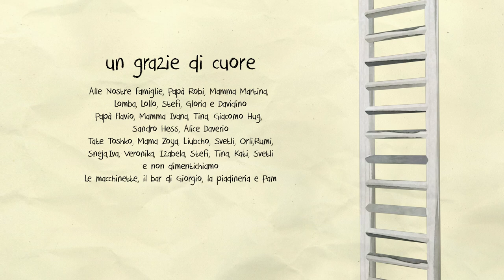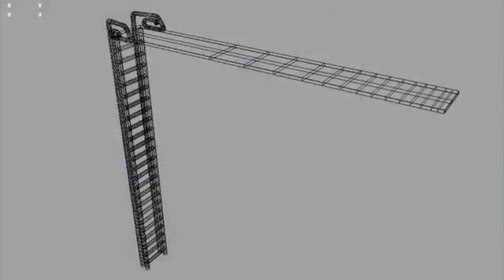CUTE 3D Short Movie! THE DIVE - powered by IED Milano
Hi to everybody, I would like to thank our Official Partner: IED Milano!

This 3D short movie was made by: Theodora Filippova, Victor Hugo Fumagalli, Alessandro Rembado.

Thesis project courses in CG Animation, Illustration and Sound Design:

Marina has a dream, but when the fear is opposed to his desire to fly to the blue water, the courage and determination do not seem to be enough. Will need the help of an unusual bunch of birds to make them discover that to make the first step, sometimes you just close your eyes and be transported into the blue.